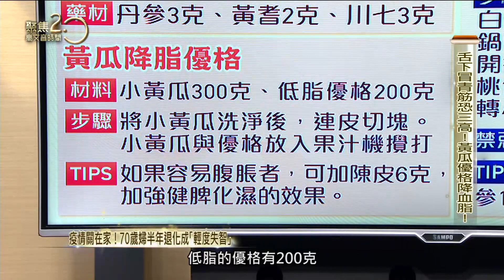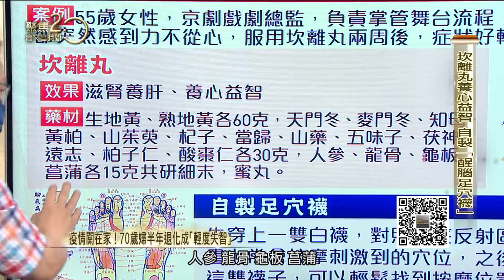小中風裝支架變「聰明」 坎離丸益智 「醒腦足穴襪」DIY 【聚焦2.0】第440集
老是關在家不動，小心大腦退化！國外研究顯示，染疫後血栓風險變高，醫師提醒，要當心血管型失智症風險！居家預防失智，名中醫分享背俞穴刮痧，還有自製「醒腦足穴襪」！

來賓名單：
雙和醫院神經內科主任 陳龍
資深醫藥記者 洪素卿
中醫師 陳潮宗

▶下載【聚焦2.0】APP：
iOS平台：